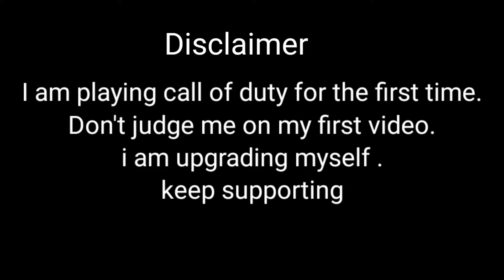Call Of Duty : for the first time.